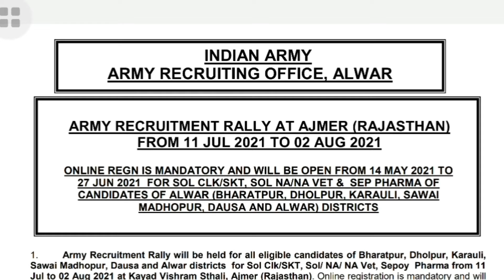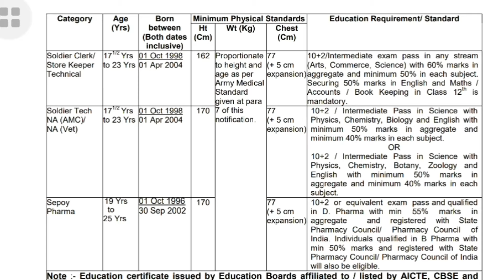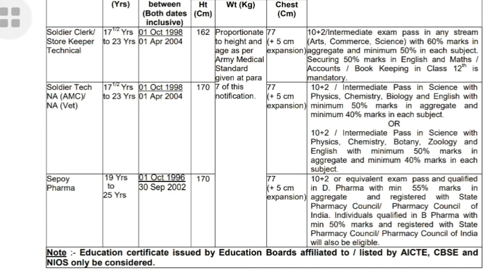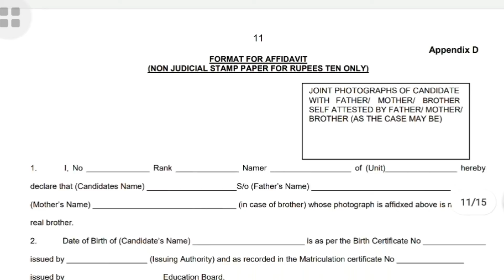Indian Army Rally Bharti 2021|| ARO- Alwar || Full information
जय हिन्द मेरे सभी प्यारे भाइयो कैसे हो आप सभी लोग - मेरा नाम FoJi LaxmanSingh है और में आपको आर्मी से रिलेटेड सभी तरह की जानकारी आपको दे सकू। आपको मेरे चैनल पर बिलकुल ओरिजिनल वीडियो मिलेगी आपके साथ कोई भी धोखादड़ी नहीं होगी। आपको में अपना छोटा और बड़ा भाई मनाता हु तो आप मेरे चैनल पर विस्वाश कर सकते हो।